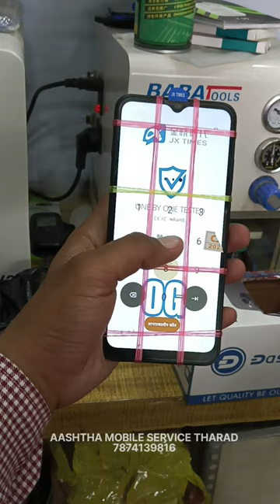MOBILE SERVICE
mobile reparing,
mobile repairing complete coursmobile reparing,
mobile repairing complete course full video,
mobile repairing,
assam mobile repairing cpu,
33 malik mobile and repairing lab,
mobile repairing basic knowledge,
mobile repairing bangla,
mobile repairing book,
mobile repairing bd,
mobile repairing business income,
mobile repairing dukan kholne me kitna kharcha aata hai,